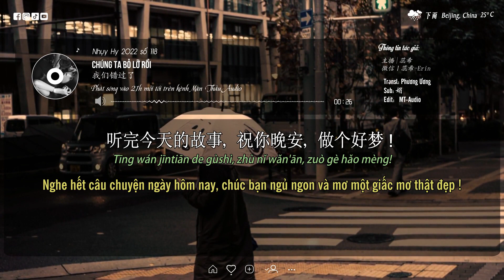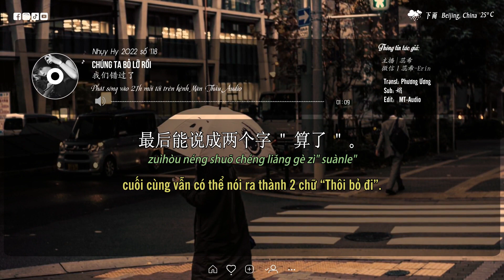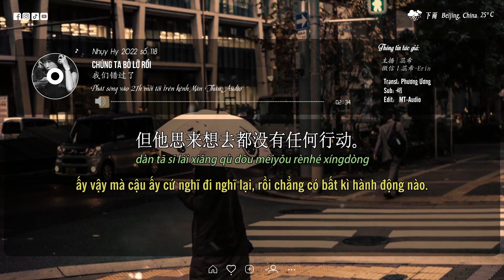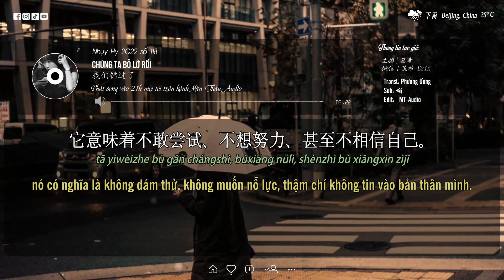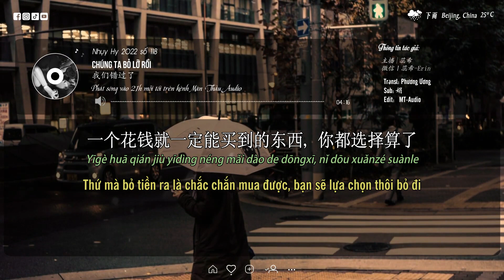Nhụy Hy 2022 | số 118 | Chúng ta bỏ lỡ rồi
Tên bài: 我们错过了
Giọng đọc: Nhụy Hy 蕊希